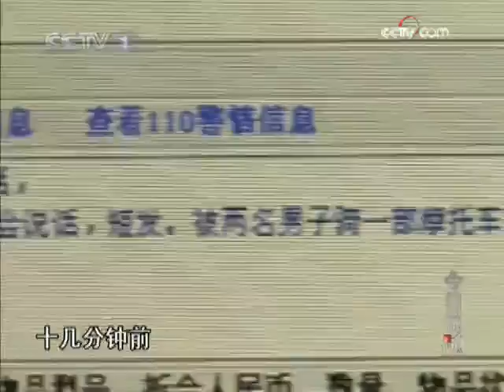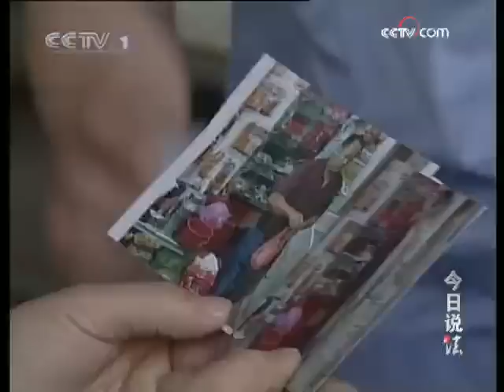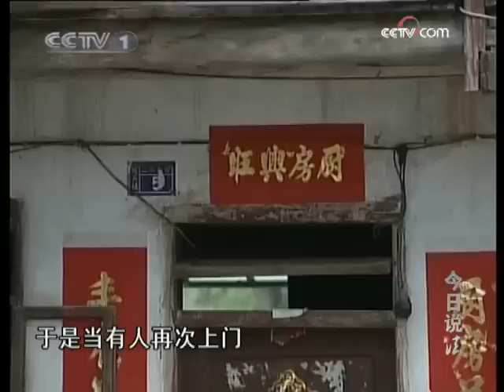今日说法 宝贝回家记